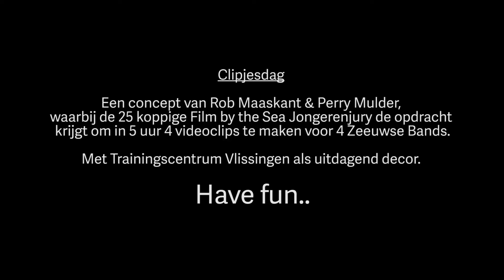The Roosettes - Coffee and Tea - netzeeuws.nl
(2015, Rob Maaskant & Perry Mulder) Rode lippen, stippeljurkjes en jazz klassiekers: dat is wat je krijgt bij The Roosettes. Een groep jongedames uit heel Nederland zingen samen barbershop arrangementen van nummers als We’ll Meet Again, Summertime en Java Jive en ze nemen je in hun show mee naar een vintage verleden.
Sinds 2010 zingen de meiden in wisselende samenstelling close harmony songs op verschillende evenementen in Zeeland. The Roosettes nemen het publiek mee naar de jaren ’40 met hun retro image en entourage. Met zowel zwoele ballads als swingende tunes zit elk optreden vol nostalgie en prachtige harmonieën.

Netzeeuws.nl is een platform voor Zeeuwse films, videoclips, series, filmmakers en andere Zeeuwse video/film gerelateerde projecten.

Wil je jouw film/videoclip op Netzeeuws.nl plaatsen? Ga dan voor meer informatie naar

We zijn ook te volgen op social media!